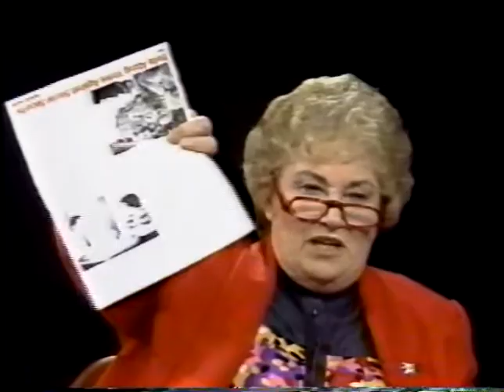1986 Congressional Race Debate - Joe DioGuardi and Bella Abzug Gabe Pressman Show NBC TV 10-01-1986